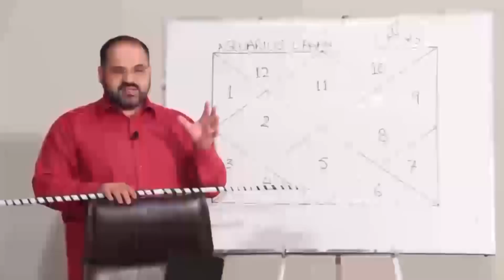29 November نومبر | 2021 | Daily horoscope| Aj ka Din Kaisa Rahe ga | Astrologer Ali Zanjani |AQTV